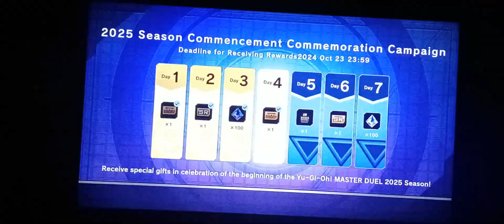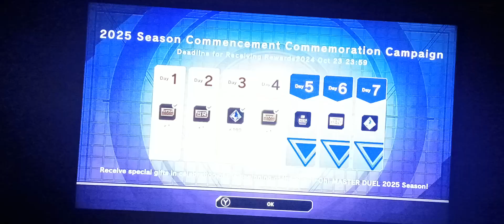Mater Duel: Rebuilding My Rank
I'm starting all over